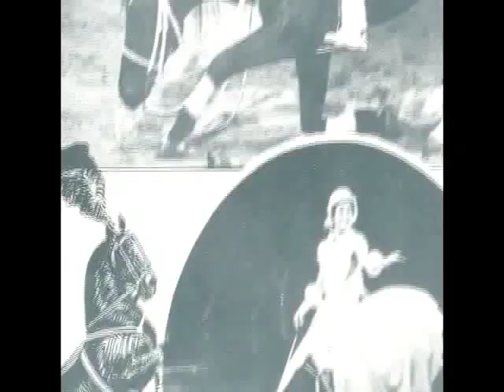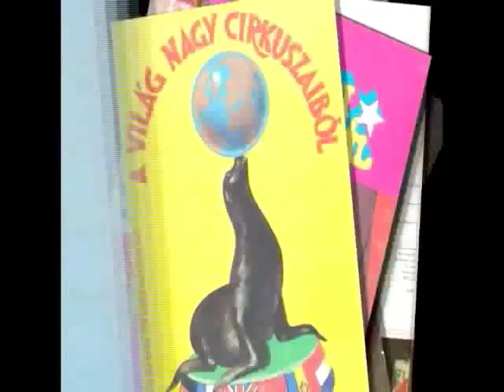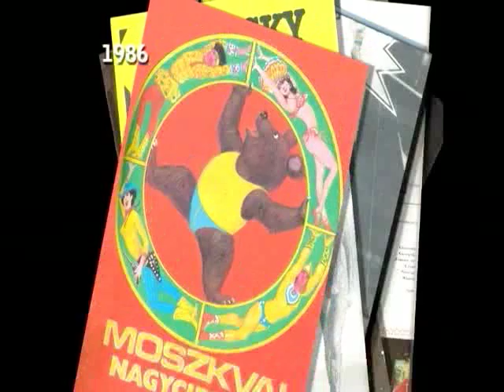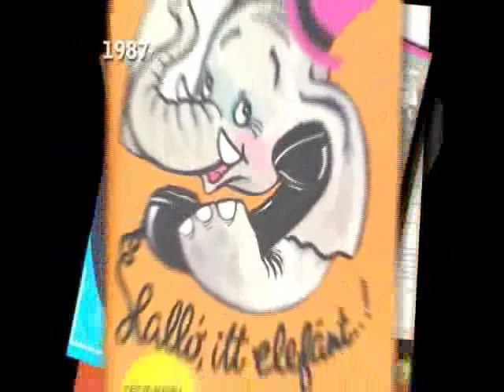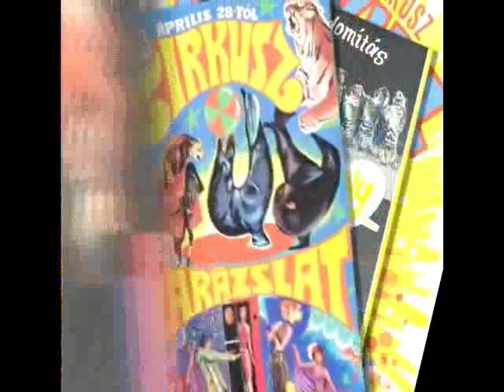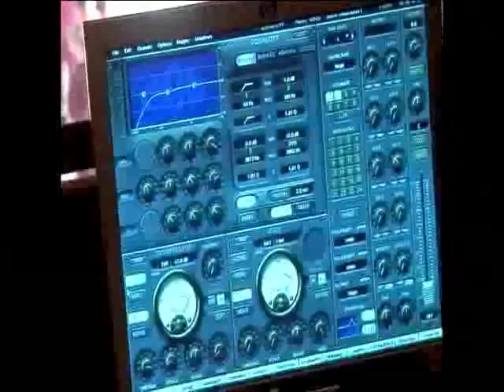120th Anniversary of the Fővárosi Nagycirkusz (part 3)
Documentary by János Domokos about the 120 year history of the Municipal Circus (Fővárosi Nagycirkusz) in Budapest. The film was commissioned by the Hungarian Circus and Variety Nonprofit Company.